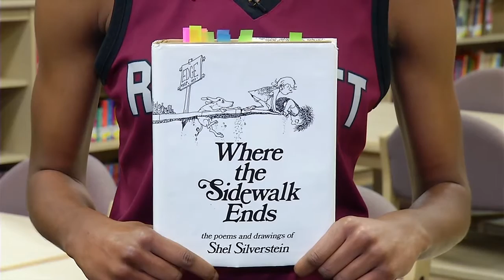Garland ISD: RHS Reagan Warren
GISD girls basketball players talk about their favorite elementary school book.  They are doing this to encourage the students taking part in the Read to the Final Four contest to continue to read.